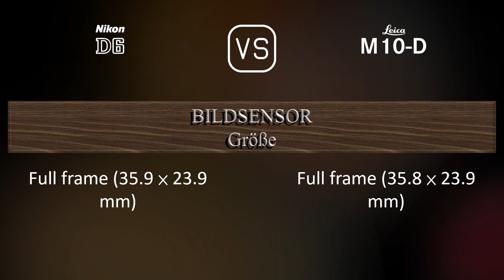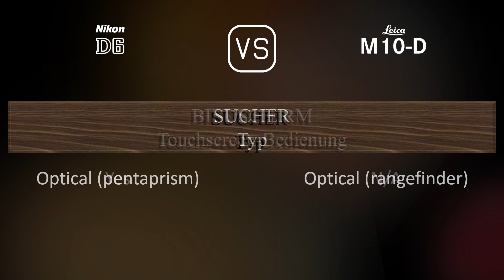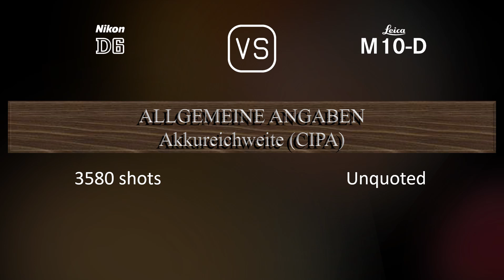Nikon D6 vs. Leica M10-D: Ein Vergleich der technischen Daten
Dieses Video gibt einen Überblick über die Nikon D6 und die Leica M10-D in einem parallelen Technikdatenvergleich (comparison of specifications). Vielen Dank fürs Zuschauen.

00:25 EINFÜHRUNG
00:33 KAMERAGEHÄUSE
00:40 BILDSENSOR
01:01 BILD
01:16 OPTIK & FOKUS
01:41 BILDSCHIRM
01:58 SUCHER
02:09 FOTOGRAFISCHE FUNKTIONEN
03:03 VIDEOGRAFISCHE FUNKTIONEN
03:17 SPEICHERUNG
03:20 KONNEKTIVITÄT
03:45 ALLGEMEINE ANGABEN
04:03 SONSTIGE FUNKTIONEN